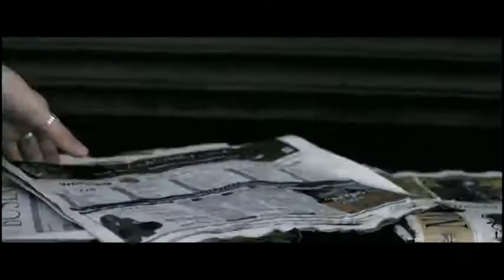Marianas Trench - Cross My Heart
Music video by Marianas Trench performing Cross My Heart. (C) 2008 604 Records
Lyrics -
So here's another day
I'll spend away from you
Another night
I'm running
Another broken avenue
My bag is ripped and worn
But then again that's all i..
Take what you wanna take
What you wanna take
What you..
I miss the stupid things
We'd go to sleep and then
You'd wake me up and kick me out of bed at 3 am
Pick up the phone and hear you saying dirty things to me
What you..

I start to miss you

And i hate to want to show you
I will run to you to you till i
Can't stand on my own anymore
I cross my heart and hope to die
Cross my heart and hope to die
Cross my heart and hope to..

Times are all the same
You're still away from me
Another day
Another dollar that i'll never see
Gonna get the peices
The peices
Peices of something good
Lie just a little lie
Just a little lie
Just a..
I wonder what your doing
I wonder if your daddy's home
I wonder how we ever used to go so long without it
I dont know where to go
I'm going back to you
Be where i ought to be
Where i ought to be
Where i..

I dont wanna be alone tonight